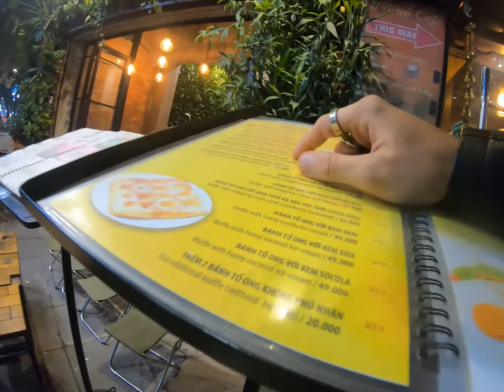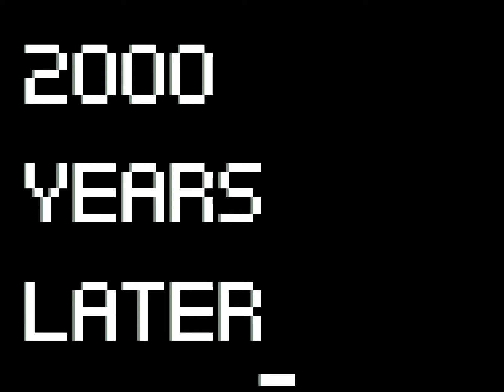In the streets with Kim Jong Un!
I make a trip to Hanoi in search for delicious pancakes despite the Supreme leader of the DPRK blocking the number one spot.